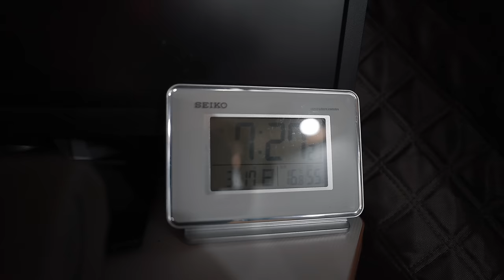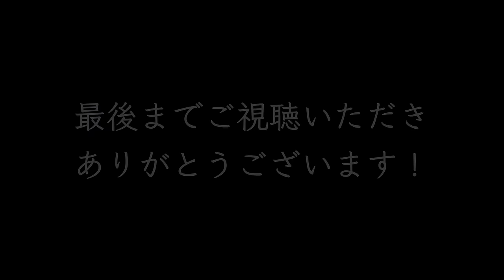[ファミリーキャンプ] 3人家族、リアルなキャンプの過ごし方。｜焚き火とマシュマロ｜キャンピングカー 車中泊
久々に静かな時間を過ごしました。
週末の朝、キャンピングカーに必要なモノを積み込んで出発。
1年以上ぶりにロッジシェルターを使ったファミリーキャンプ。

場所は群馬県の「赤城 ときわぎの森キャンプ場」です。
施設はとても高規格なのに自然に囲まれていて、RVパークもあり、車中泊での簡単キャンプも出来る高規格な場所。

※この動画はテロップがなく「字幕」を設定していますのでスマートフォンの画面右上（テレビ・PCでは画面右下）に「CC」ボタンがありますので、そちらをONして「字幕」でもお楽しみください。

■目次
00:00  オープニング
00:28  出発前に
01:02  久々のキャンプへ
04:35  赤城 ときわぎの森キャンプ場
05:11  ロッジシェルターの設営
08:52  遅めのお昼ご飯
13:27  夕飯の準備
16:39  夜の焚き火タイム
20:37  車内での時間
25:16  翌朝
32:24  キャンプ場の紹介
37:11  ロッジシェルター撤収
40:00  帰路に着きます

・Sony ZV-E1：
・Sony FE 20mm F1.8 G：
・SIGMA 50mm F1.4：
・（ポータブル電源）BLUETTI AC200L：
・（ポータブル電源）BLUETTI AC70：
・（ポータブル電源）BLUETTI AC2A：
・（プロジェクター）XGIMI Halo+：